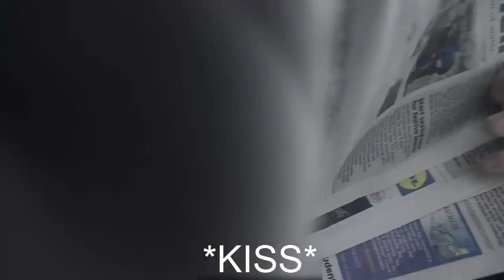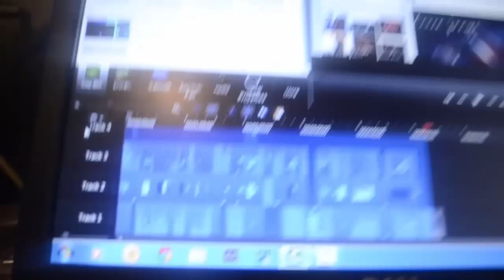YouTubers A Day In The Life Of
Hello, guys so id didn't know what to make for a YouTube video so i decided to do a day in the life of a YouTuber. I hope you guys enjoy this video. Stay awesome!
Video links for mobile viewers.